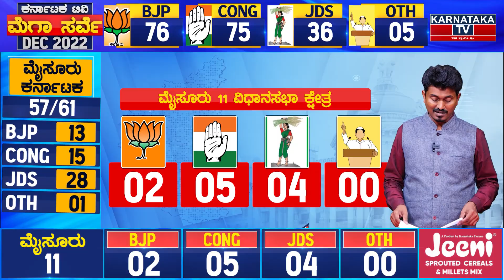T Narasipur Assembly Constituency | Karnataka TV Survey December 2022